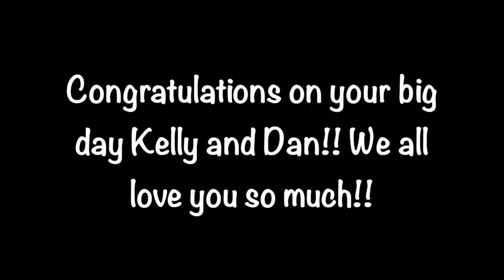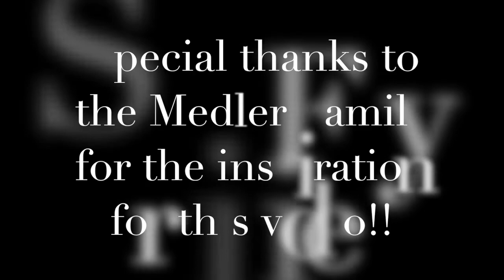The Miller's Wedding Video 7/31/2020